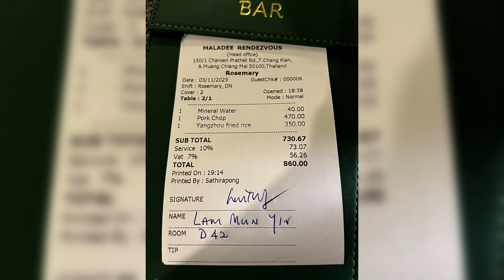Thailand : Chiang Mai 3 Nov 2023 Season 2 (11)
Travel Photo-Video Journal 31 Thailand (Bangkok & Chiang Mai)  24 Oct – 15 Nov 2023 (11) Season 2